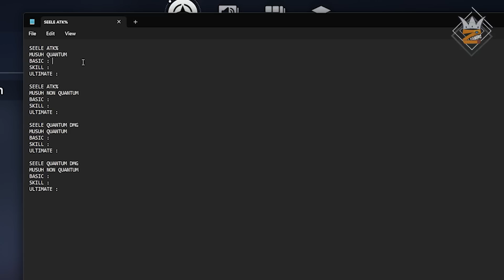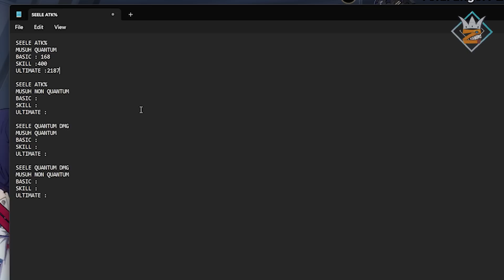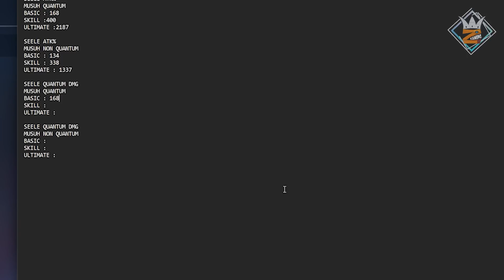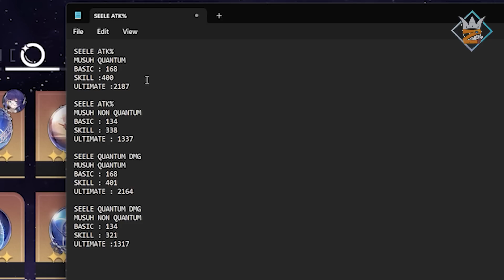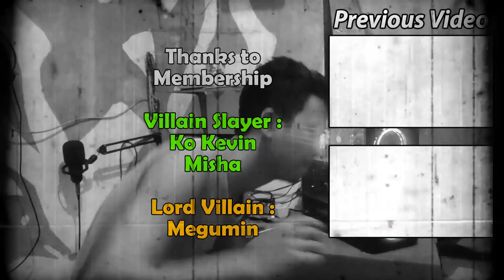Lebih baik mana? RELIC ATK % Atau Tipe DMG? Mari kita bahas....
Nah buat kamu yang bingung
jadi ga usah bingung lagi ya